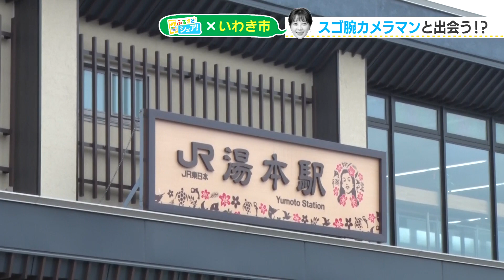【シェア旅】#109 岩渕アナがいわき市湯本温泉へ！さっそく素敵な出会いが…（2023/3/20）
県内59市町村の魅力をアナウンサーが再発見！